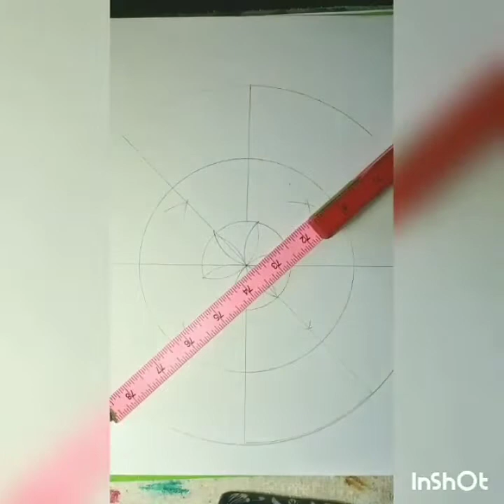Torus mandala Drawing tutorial pattern 😊🖌️🎨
Sharing a video of my new white and gold mandala pattern. Hope your all will like it.